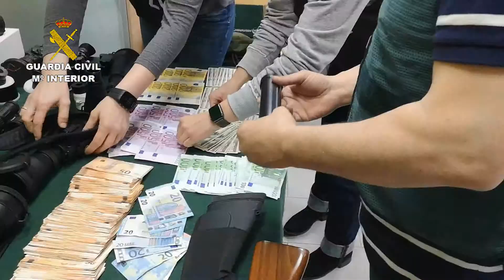Desmantelada una red de contrabando de equipos de visión nocturna para armas de fuego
Operación conjunta de la Guardia Civil y la Policía Alemana.
Se han intervenido 204 equipos de visión térmica y nocturna valorados en más de 900 mil euros en Valencia y Wiesbaden.
La red importaba ilegalmente los equipos desde Rusia y Estados Unidos y los vendía sin control.
El comercio de estos equipos está regulado por las normas de la Unión Europea sobre materiales de defensa, doble uso u otros materiales.